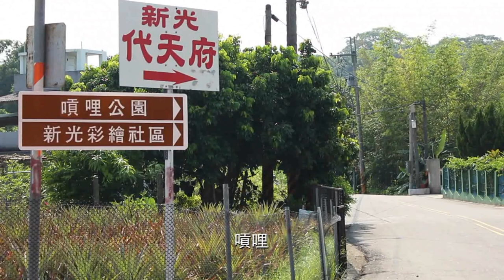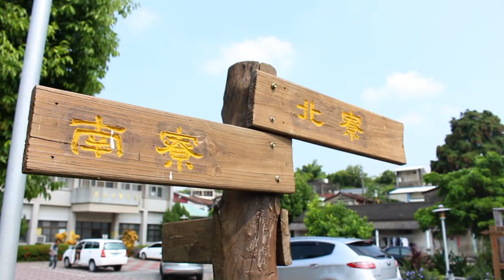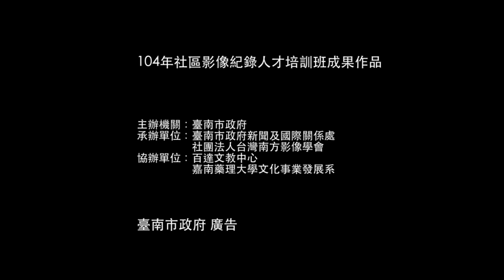104年社區影像紀錄人才培訓班 成果作品13《嗊哩》